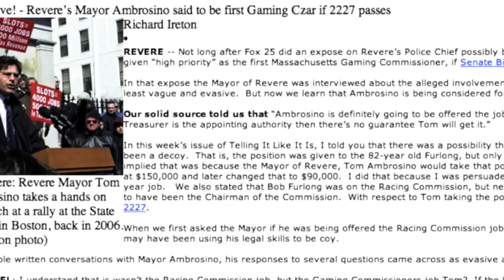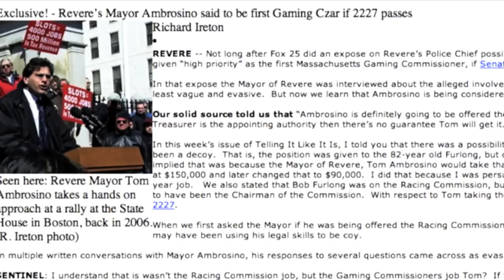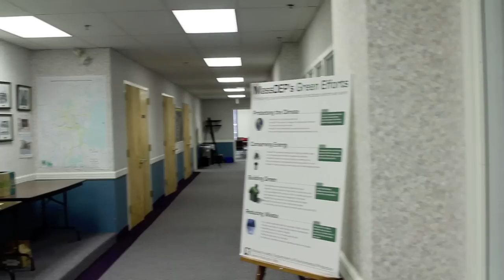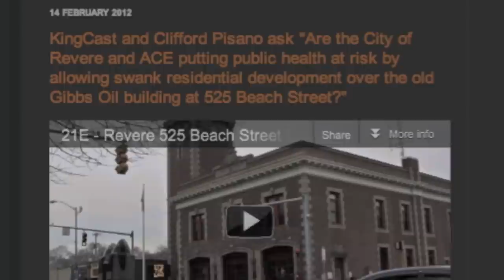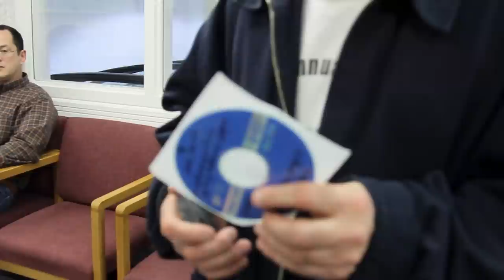Revere ex-Mayor & new SJC wonk Tom Ambrosino sued for corruption by Clifford Pisano.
Today's video here, as he was interviewed by a local newspaper I caught it on video:

While Revere may now have a good Police Chief, everyone and their mother knows that Revere and Lynn, MA are two of the biggest political cesspools on the East Coast. This video documents the efforts of one man, Clifford Pisano, to bring some of Revere's dirt -- figuratively and literally -- out into the open, with regard to his termination as crossing guard and union organizer and as abutter to a public housing project being built on contaminated land and funded with public monies.

I personally pulled the use history from City Hall and discovered the underground storage tank for gasoline going back to 1924. The question is, has that tank been illegally removed and how did the developers file a ZBA application that was approved for variance without once mentioning the word "gasoline."